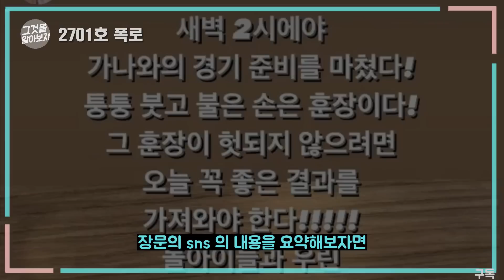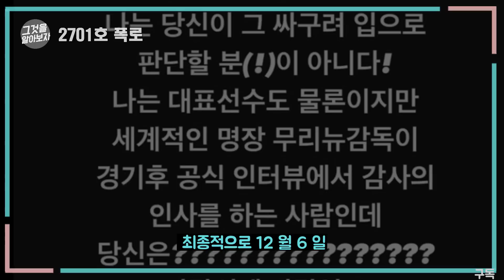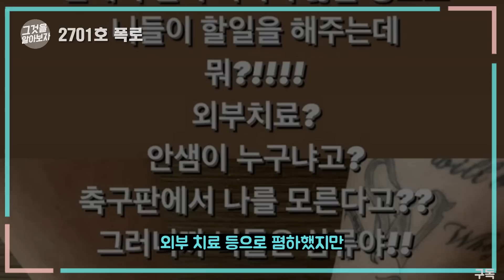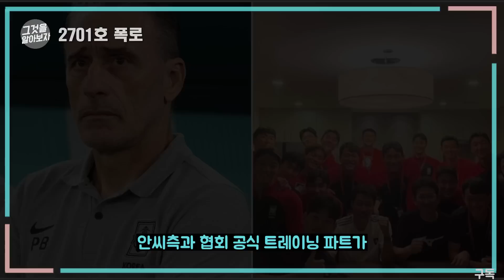2701호에선 무슨 일이..? 손흥민 재활 트레이너의 폭로 팩트체크&분석 (feat.축협 공식입장) I Check, analysis of trainer Son's position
손흥민 재활 트레이너의 폭로에 대한 팩트체크와 분석
Check and analysis of trainer Son Heung-min's position